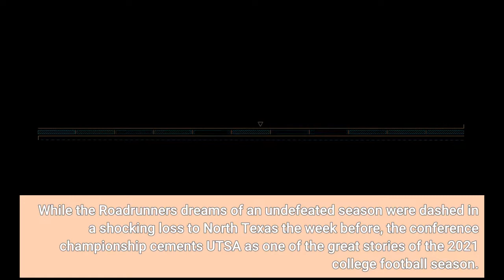UTSA vs Western Kentucky score Roadrunners fend off second half rally to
UTSA survived a furious second-half rally from Western Kentucky in an instant classic with to win the Ryan Conference USA Championship Game 49-41. In doing so, the Roadrunners captured their first conference championship since starting a football program in 2011. The Roadrunners jumped out to a 42-13 lead in the third quarter in a game that looked all but over, but the nation's leading passer -- Bailey Zappe -- put together a performance for the ages to get WKU back into the game. Zappe threw for for 577 yards and four touchdowns to set C-USA title game records and had a drive to tie the game with one minute remaining. However, his Hail Mary was intercepted to end the game. Instead, the night belonged to star running back Sincere McCormick, the heart of UTSA's rebuild. McCormick rushed for 204 yards and three touchdowns in a performance that will be remembered forever in San Antonio. Defensively, Clarence Hicks completed his outstanding season with two sacks down the stretch that derailed Hilltoppers drives. In addition to Zappe, the nation's leading passer, receiver Jerreth Sterns caught 10 passes for 170 yards and two touchdowns in a sensational performance, including a leaping two-point conversion to make it a one-score game in the fourth quarter. While it did not end in victory, Zappe and Sterns' transfer from Houston Baptist helped drive one of the biggest turnarounds in college football. While the Roadrunners' dreams of an undefeated season were dashed in a shocking loss to North Texas the week before, the conference championship cements UTSA as one of the great stories of the 2021 college football season. Coach Jeff Traylor turned down interest from Power Five jobs to sign an unprecedented 10-year, $28 million contract as UTSA prepares to enter the American Athletic Conference. Prior to Traylor's arrival, UTSA had just two seasons of seven wins or more. Both came during the transitional period in 2012 and 2013 when Larry Coker had major scholarship advantages. Traylor has led the program to an 18-6 record over the past two seasons. Over the previous two, the Roadrunners went just 7-17. CBS Sports was with you throughout the night on Friday bringing you live updates and highlights from the 2021 Ryan Conference USA Championship Game.